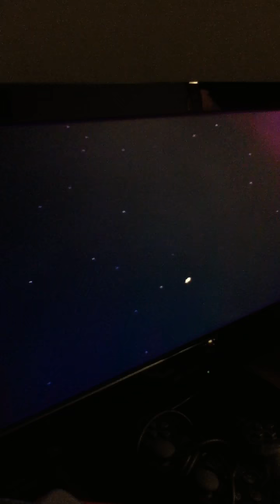Spyro the Dragon 120% Pt.19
The evil Gnasty Gnorc has turned all the dragons in the Dragon Relam into crystal! Its up to Spyro to free them, collect the treasure and defeat Gnasty Gnorc!

Level: Lofty Castle (All gems and dragons)